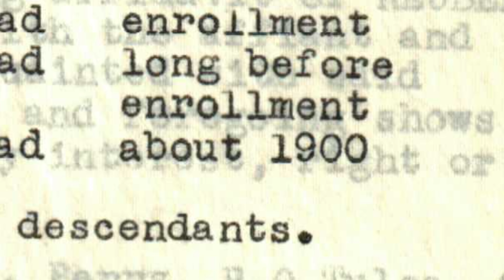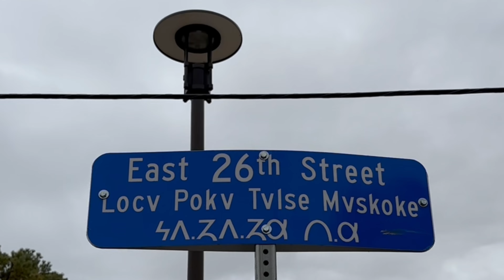May News Byte | VNN | 2023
What a month 😅 May saw some great wins and a fair share of to-be-continueds. Check out the latest News Byte for a quick roundup